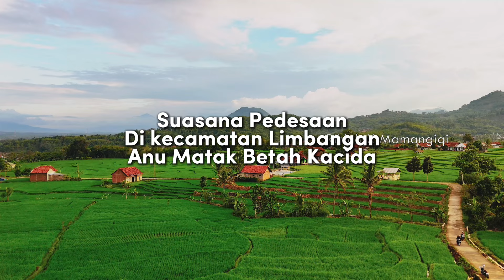SUASANA PEDESAAN DI KECAMATAN LIMBANGAN ANU MATAK BETAH KACIDA